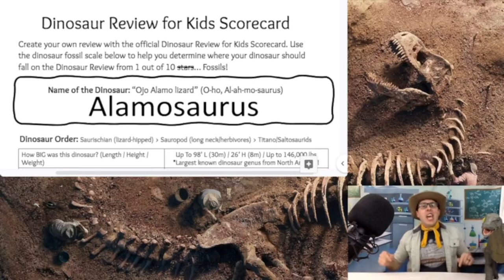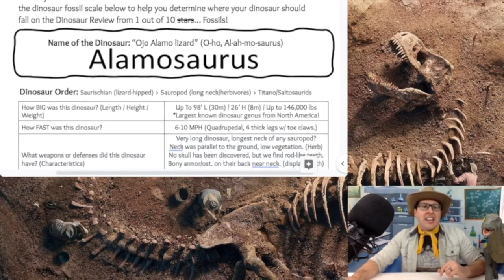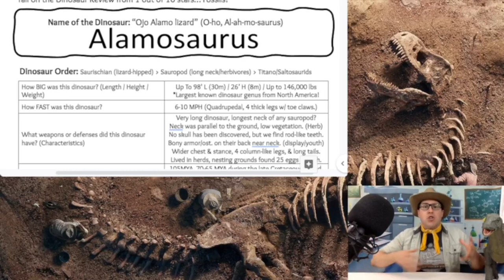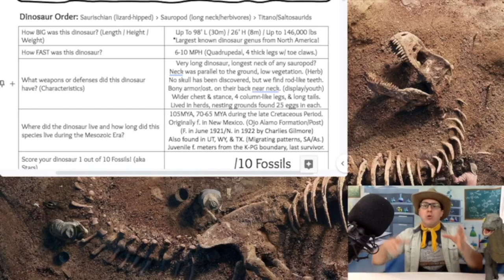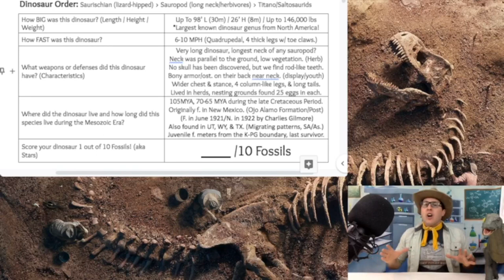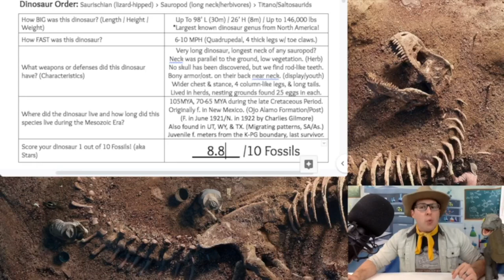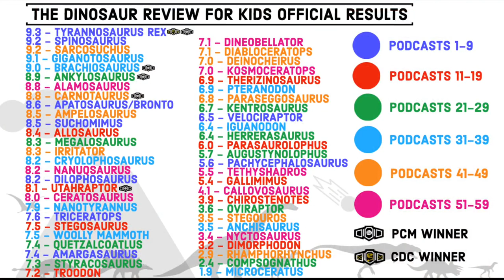58 - Alamosaurus (Remember the Dinosaurs)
Everything is bigger in Texas... even the Sauropods. Our next genus, the Alamosaurus, could grow to nearly 100 feet in length making it one of the largest dinosaurs who roamed North America. It's even bigger than the old spanish mission in San Antonio, whom most people think is how this dinosaur received its name. Grab your gear & let's head on inside... the Alamo!!